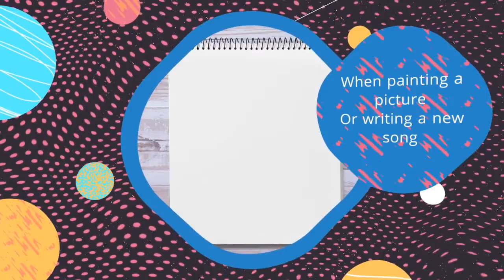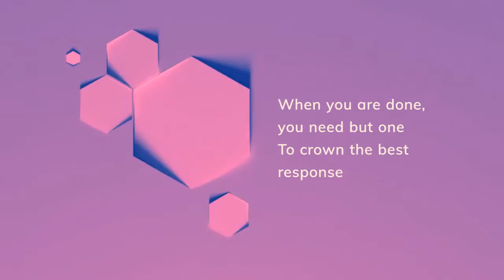Piece de Resistance